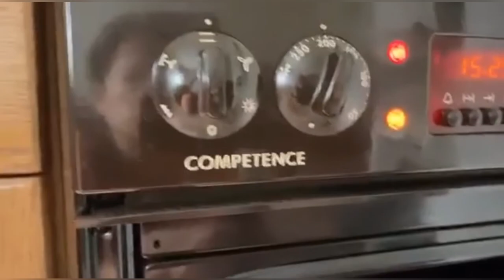Vlog #20: lets cook a lasagna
Hi everyone hope you like all of my vlogs🤗🤗